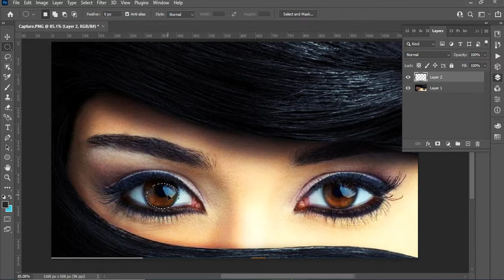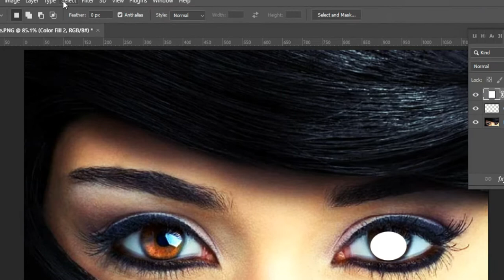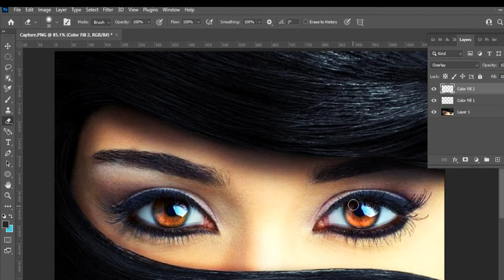change eye color in photoshop // photoshop eye retouching // make eye dramatic //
change eye color in photoshop,
photoshop eye glow effect,
photoshop eye editing,
photoshop eye retouching,
make eye dramatic,

 notifications button so you’re among the first to know when a new video comes out.